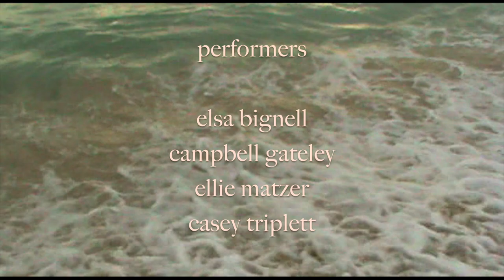photo of a flood. a dance film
a dance film by symone sanz.
performance by elsa bignell, campbell gateley, ellie matzer, and casey triplett.
cinematography by zane jager-ancans.
sound by abbey bradstreet.
editing by symone sanz.
special thanks to emma fishwick and the western australian academy of performing arts.

Where did the water go? That was the first thing I asked when i changed my life around. I searched for it, finally finding it in my own veins and miles beneath my own feet. I need the sun like humans need water in the desert. I can feel my skin smiling at the touch of it (it feels like arms outstretched). I have another need for the water, as it calms me like the feeling of my head against a heart beating through a chest feels like. In short, I know myself through the land.